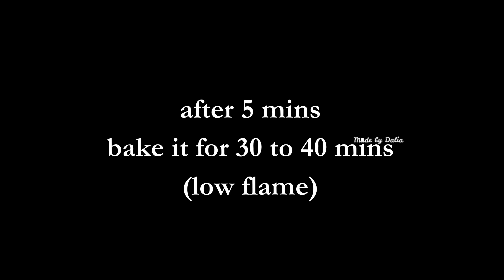Japanese Cotton Cheesecake Recipe Easy | Japanese Cotton Cheesecake Without Oven | Delicious Baking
Today's Recipe, Japanese Cotton Cheesecake Recipe Easy | Japanese Cotton Cheesecake Without Oven | Delicious Baking

Artist: KV
Song: Birdy